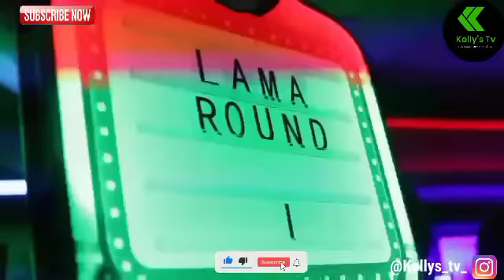New Jam!! 🔥 Portable Zazu Ft mandy Kiss - Obo Mi (Official Video) Snippet.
Portable  zazu Ft mandy Kiss - Obo Mi (Official Video) Snippet.